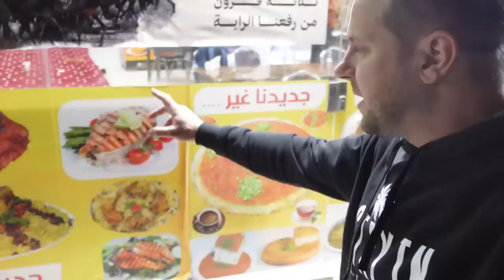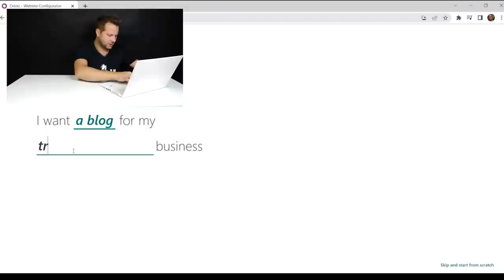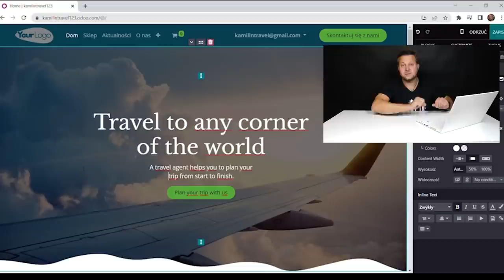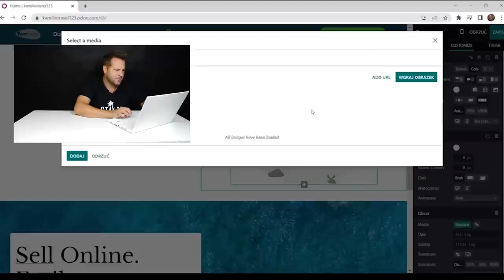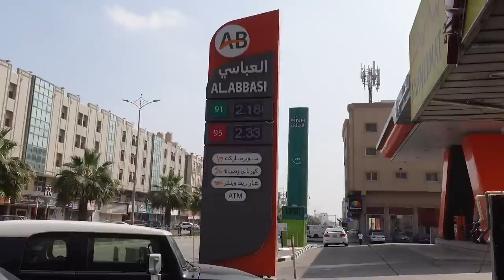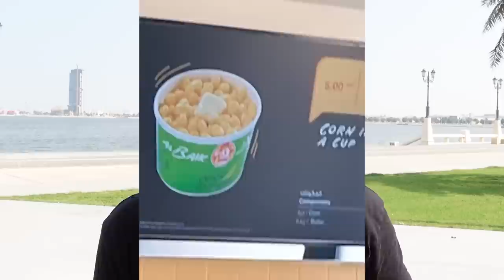CZY ARABIA SAUDYJSKA JEST NIEBEZPIECZNA?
Arabia Saudyjska to bardzo ciekawy, piękny, kontrowersyjny i wciąż dziewiczy kierunek. Doleciałem do Ad Dammam z Wiednia za 50 euro w obie strony. Spędziłem tam trochę czasu, posłuchajcie o tym kraju :)